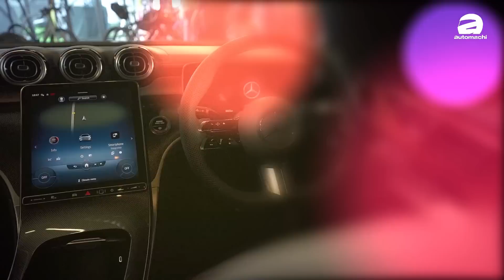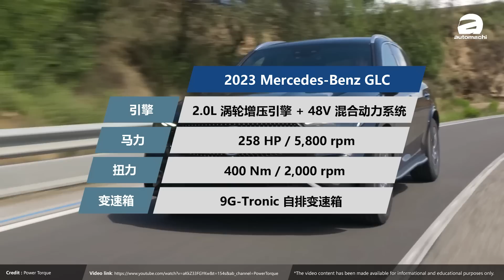2023 Mercedes-Benz GLC300 AMG-Line ：涨价了RM 73,000的德国SUV还值得买吗？（新车介绍）｜automachi.com 马来西亚试车频道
2023 Mercedes-Benz GLC 正式在大马登场，这一次仅有 GLC300 4MATIC 单一车型导入我国贩售，配备了帅气的 AMG Line 空力套件，2.0L Turbo 引擎可输出 258 Hp + 400 Nm 动力，新车售价从 RM 429,888 起，如果使用原厂贷款计划，每月仅需低至 RM 3,688 的月供。

大改款 GLC 终于来到我国了，这一次仅有 GLC300 4MATIC 单一车型以 CBU 整装进口方式导入我国贩售，它配备了帅气的 AMG Line 运动化空力套件，搭载 2.0L Turbo 引擎可输出 258 Hp + 400 Nm 动力，新车售价从 RM 429,888 起，但根据原厂的Mercedes-Benz Financial 贷款计划的话，每月只要 RM 3,688 起就能把它带回家。

外观部分，新一代车型使用了更为豪华稳重的设计，同时又不失运动感，相当好看，它在整车的设计多是圆润的线条，在它的前脸上有着造型硕大的水箱护罩，里面的三芒星奔驰 Logo 被一条刀片式的横条贯穿，同时里面有 AMG Line 独有的满天星设计，至于两侧则是 DIGITAL LIGHT 的 LED 头灯组，而在保险杠上就有更运动化的设计，整体造型相当 Sporty，另外在车侧就是大气平稳的线条设计，加上 20 寸的多辐式轮圈，而车尾就和 C-Class 相似的尾灯组设计，同时它的下方保留了排气管设计，能在电动车流行的时代一眼看出不同。

来到内饰，这款车用上了原厂最新的家族设计语言，包括了 12.3 寸全液晶仪表和 11.9 寸 MBUX 触屏主机，可以支援 Apple CarPlay 和 Android Auto，另外它还有原厂著名的 64 色氛围灯设计，晚上开车氛围感十足，同时它的 AMG Line 方向盘和 Paddle Shift 换挡拨片可以带给你更出色的驾驶乐趣，其余配置像是手机无线充电面板、Burmester 3D 高级环绕音响、MBUX AR 导航功能都能在这款车上看到。

动力部分，这款车搭载的是 2.0L Turbo 引擎配 9G-Tronic 自排变速箱，动力输出和 C300 一样是最大马力表现 258 Hp，峰值扭力表现 400 Nm，配备 4MATIC 四轮驱动系统，另外为了符合更严苛的排放法规，原厂也为它导入了  ISG 式的 MHEV 轻度混合动力系统，有额外 23 Hp + 200 Nm 动力，但是这主要是为车子的电力系统供电，以带来更出色的油耗和降低排放而已。

最后，这款车已经正式在我国发布了，新车价从 RM 429,888 起，虽然它是以 CBU 整装进口的方式导入，但是作为原厂的主力车型，相信以后应该还是会和现款 C-Class 一样有 CKD 本地组装版本来降低这款车的售价，只是什么时候会发布 CKD 版本则暂时还不知道，那不知道对它有兴趣的你，去订车了吗？